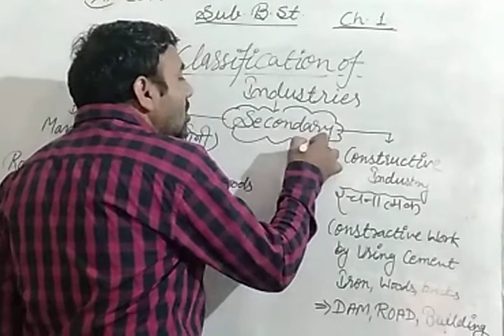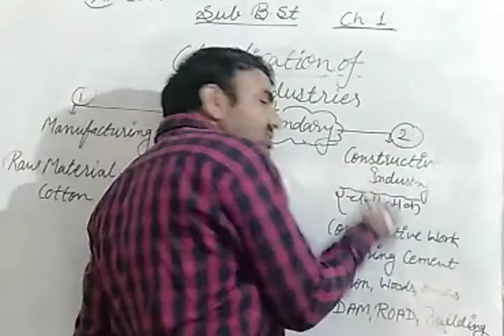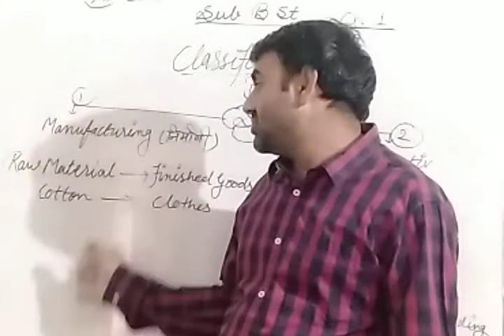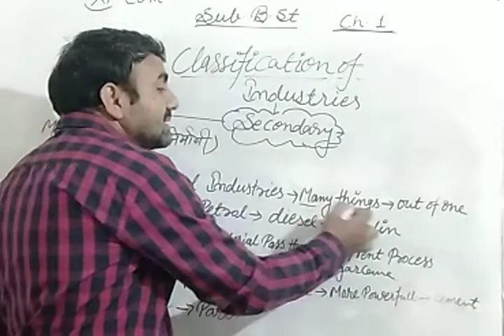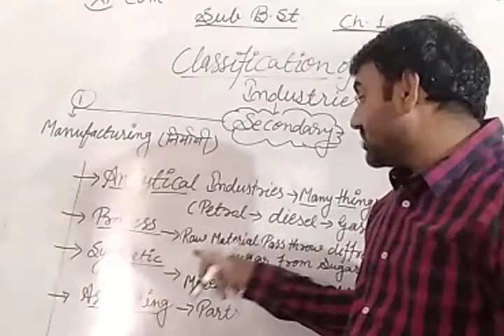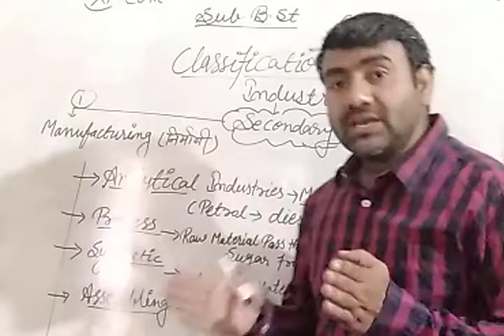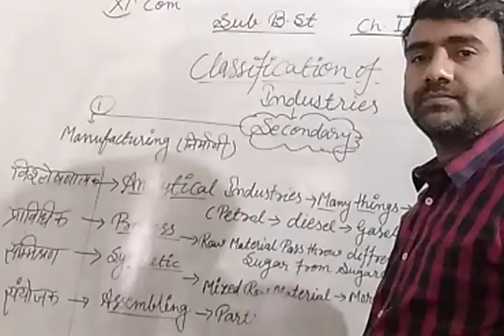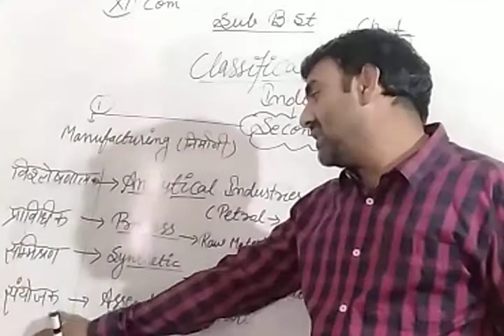Business. Trade and Commerce | Chapter 1 | Part G | Business Studies | Class 11